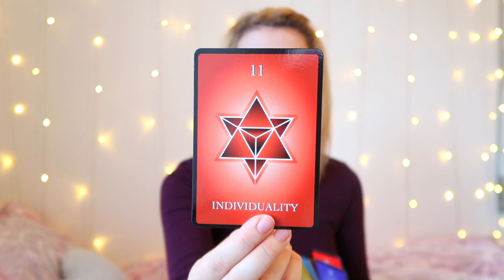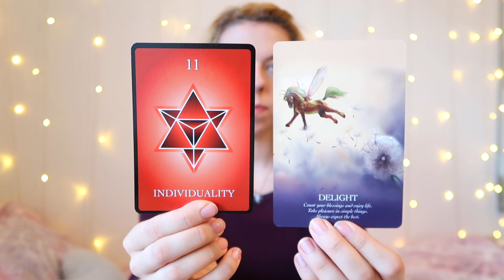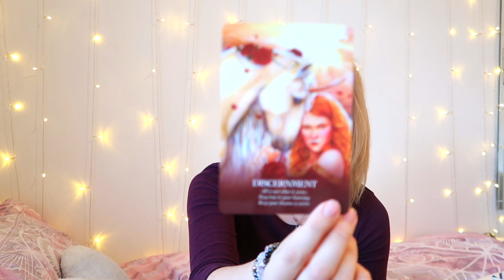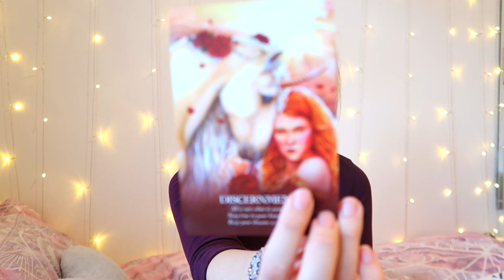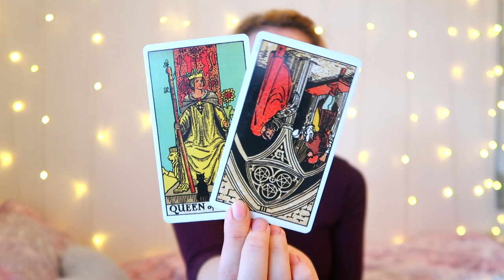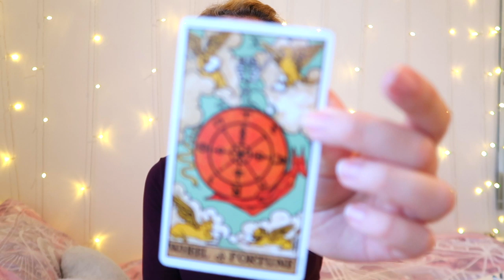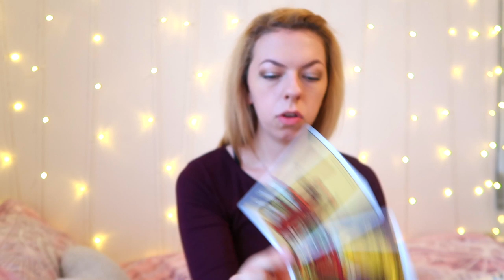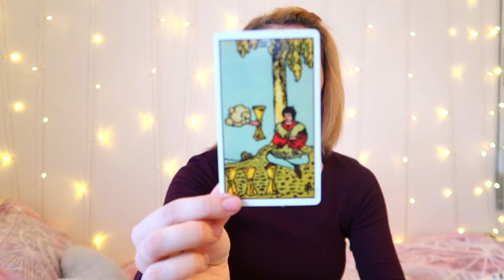♓️PISCES OCTOBER PREDICTION 2019 ♓️- HAPPY HAPPY 10 OF CUPS!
- 30 Minutes

- 30 Minutes

1. How they feel about you
2. What they are going through
3. Your current relationship
4. Your future relationship.
5. Advice.

- 1 Hour and 15 Minutes

- 1 Hour and 15 Minutes